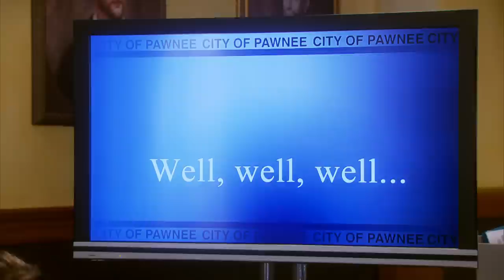Pawnee Rules and Eagleton Drools | Parks and Recreation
Leslie, Ben and Chris attempt to bail Eagleton out of a financial crisis, but not before Leslie has her day in the sun.

From Emmy Award-winning executive producers Greg Daniels (NBC’s “The Office,” “King of the Hill”) and Michael Schur (NBC’s “The Office,” “Saturday Night Live”), “Parks and Recreation” is a hilarious ensemble comedy that follows Leslie Knope (Emmy and Golden Globe nominee Amy Poehler, NBC’s “Saturday Night Live,” “Baby Mama”), a mid-level bureaucrat in the Parks and Recreation Department of Pawnee, Indiana, and her tireless efforts to make her quintessentially American town just a little bit more fun.